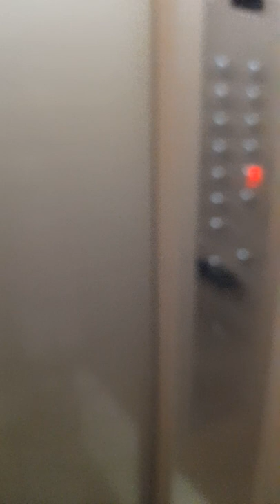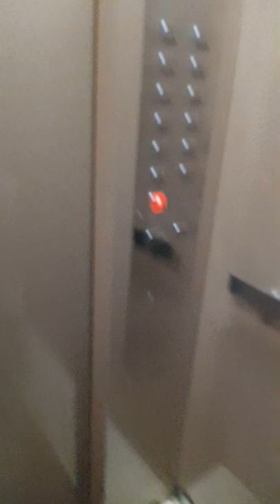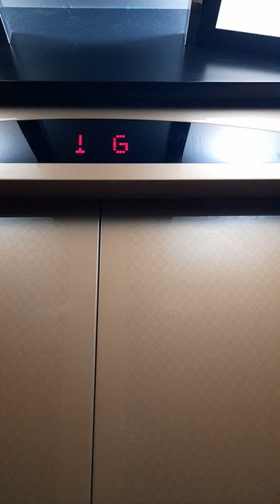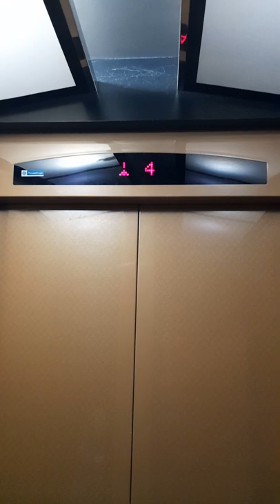lift with azaan & gummy bear